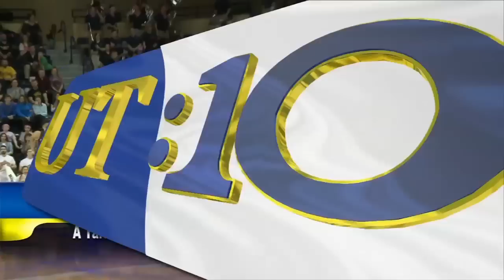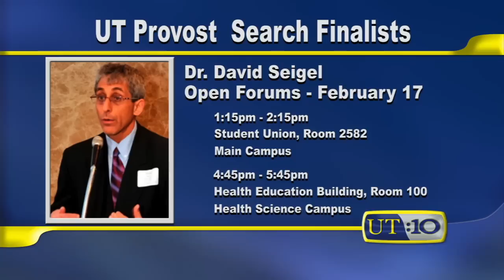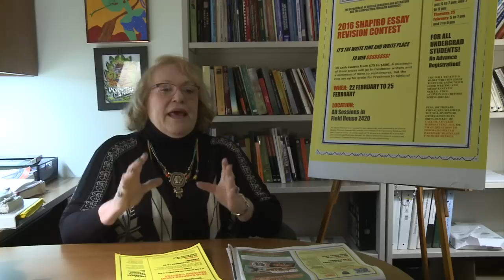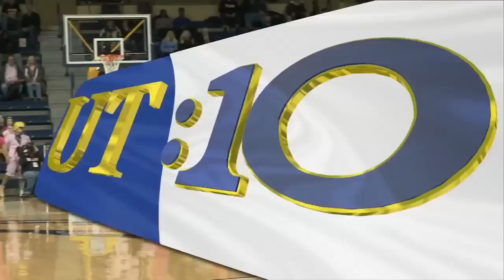UT:10 News – Tuesday 2/16/16